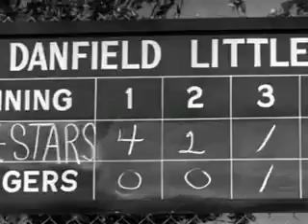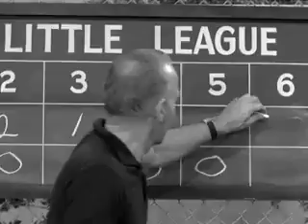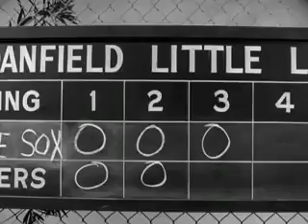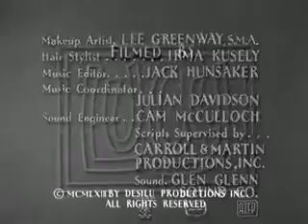The Lucy Show S01 28 Lucy And The Little League